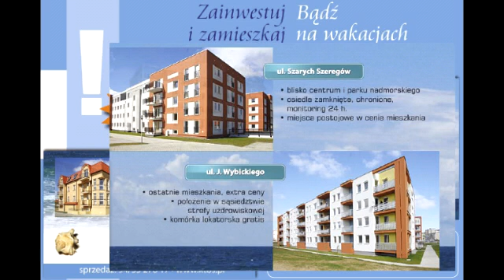Czechowski powraca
W Miastokolobrzeg.tv gościliśmy radnego Rady Powiatu - Łukasza Czechowskiego. Zapytaliśmy go o liczenie grobów i o jego nieobecność w pracy.